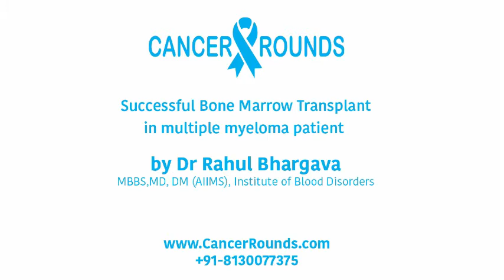Bone marrow Transplant || Multiple Myeloma || Dr Rahul Bhargava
Multiple Myeloma leaves limited options for any patient and Autologous stem cell transplant is one curative treatment. Listen to this patient who speaks about her experience.